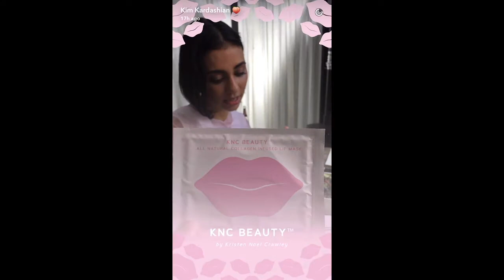Kim Kardashian Shows Off New Hair & Saint West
Kim Kardashian chops off her hair to a super sleek lob.  Later in the day, she plays with Snapchat filters with her two kids, North and Saint West.  Take a look at how much Saint has grown!

Follow Kim on Snapchat @kimkardashian